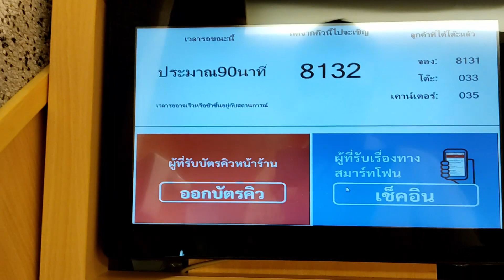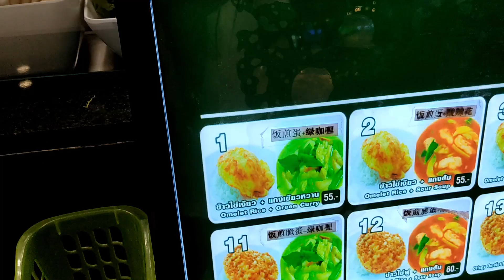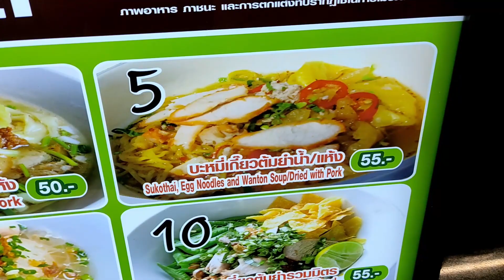スシローのあるセントラルワールド ビック-Cのフードコート その隣にできたドン・キホーテに行ってみて その変化を感じてきた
参考動画
スシローのバンコク第一号店が　グランドオープンしたので　行ってみたら大変なことになっていたので　近くのお店でカオマンガイをいただいた

スクムヴィット通り　ソイ39の奥にある　フジスーパー2号店2階の　お魚屋さん直営のお寿司屋さん　みやぎで　お得なお寿司食べ放題にチャレンジする